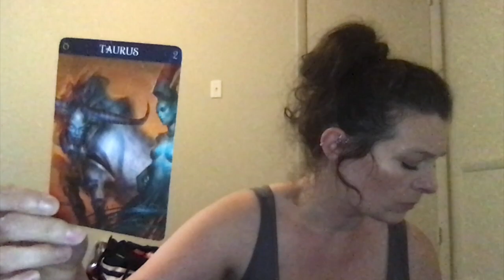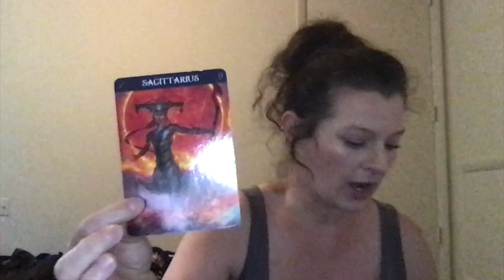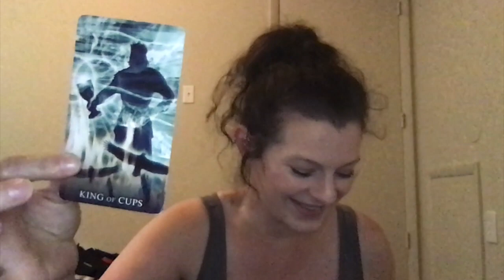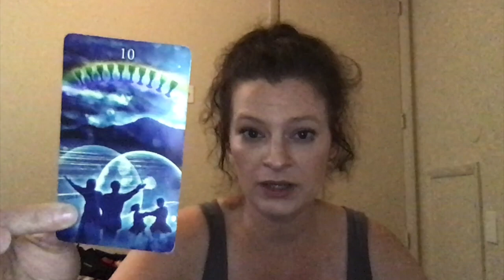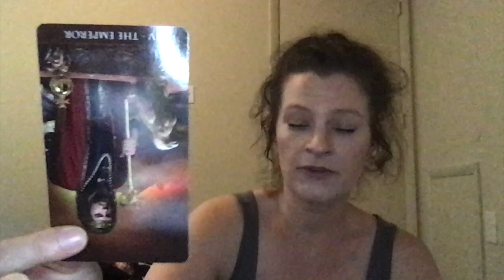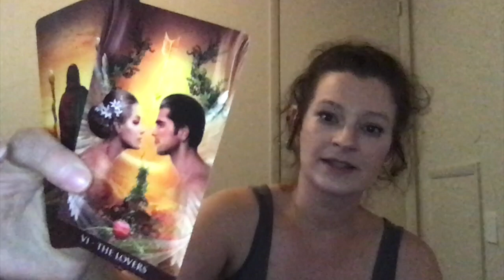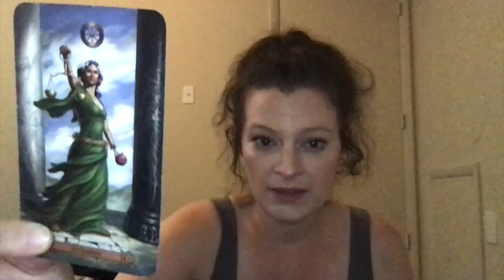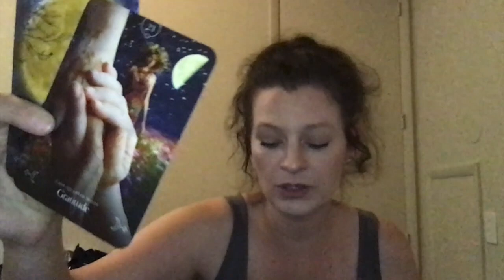🔥Twin Flame Reading🔥DM to DF: “Don’t take it personally; you wouldn’t want me right now…”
Jupiter 11:11's 8/8 Event! The Rebirth of YOU! Reserve your spot here!!

Channel Wish List

Remote Spirit Release Therapy:

1 Person - $144
2 People - $255

Twin Flame Connection Check:

15 minutes (live on Zoom/Skype) - $44.44

Decks I used:

Arcanum Tarot
Modern Spellcaster’s Tarot
Confessions From Your Divine Counterpart Vol 1 & 2

DM to DF: FOMO On You Is Waking Me Up! ~ Twin Flame/Soulmate Free Tarot Love Reading +18

DM Message to a Mature DF- karmic got caught with someone’s hand in their cookie jar

Pick a Card | What are they FEELING & THINKING about you? | Love Soulmate Twin Flame Tarot Reading